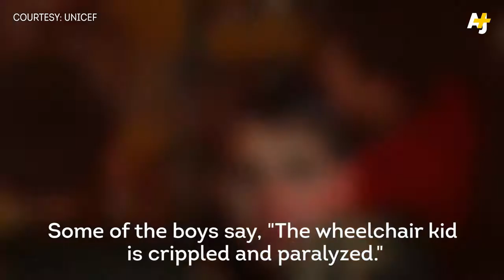Friendship in Hardship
These refugee kids are best friends and they're about to restore your faith in humanity.

broadcasthaluan.wasap.my

Video by AJ+
Audio by Philip Guyler: Bright Sky

HALUAN is the acronym for Pertubuhan Himpunan Lepasan Institusi Pendidikan Malaysia (Organization of Graduates of Educational Institutions, Malaysia), a non-governmental organisation (NGO) established in 1988.

We engage on community and social programmes through training camps, seminars, lecture courses and counselling sessions for families, students, youths, as well as professionals. The organisation also addresses public issues concerning education and socio-economic, as well as humanitarian needs.